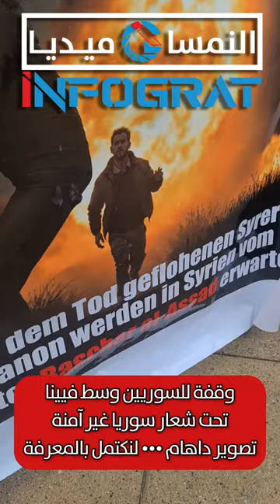وقفة للسوريين وسط فيينا تحت شعار سوريا غير آمنة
وقفة للسوريين وسط فيينا تحت شعار سوريا غير آمنة تصوير داهام ••• لنكتمل بالمعرفة